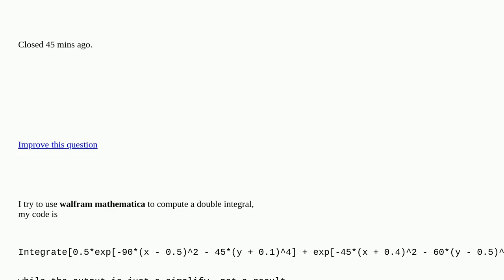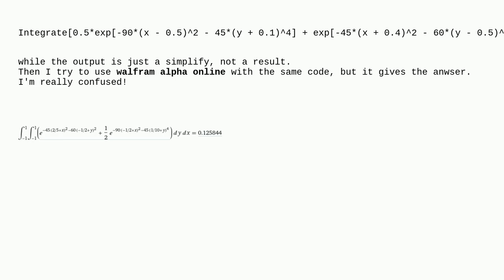Mathematica: About a double integral closed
About a double integral closed

A special thanks goes out to the community

  calculus-and-analysis